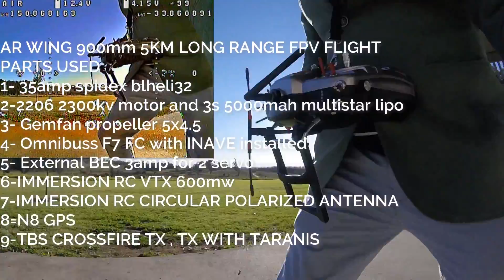AR WING 900MM 5Km LONG RANGE FPV FLIGHT 5 8GHZ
I attempted a Successful 5km Long range FPV Flight. I Could have gone upto 6km with the current setup but i just chickeded out at about 5k. The video was still good at this range. Total journey was about 17 minites and i was still left with 2000mha fuel upon landing. Total battery used was 3000mha and my full battery capacity is 5000mha 10c multistar from hobbyking.
My next goal is to go upto 10km range with my home-mage helical 16dbi antenna.
HERE ARE MORE DETAILS ABOUT MY SETUP
-AR Wing 900mm, immersion rc 5.8Ghz 600mw vtx
-600mw corssfire mini 250mw
-Omnibus F7 Fc
-5000mah 10c Lipo
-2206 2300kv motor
-Gemfan 5x4.5 two blades props